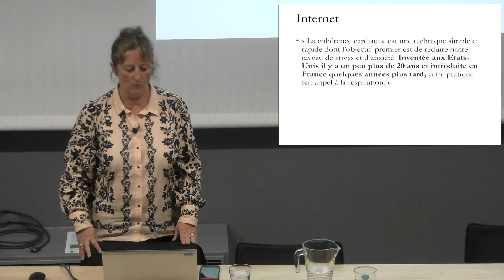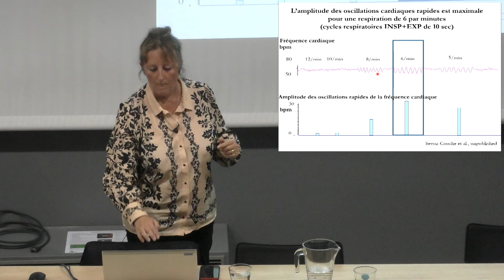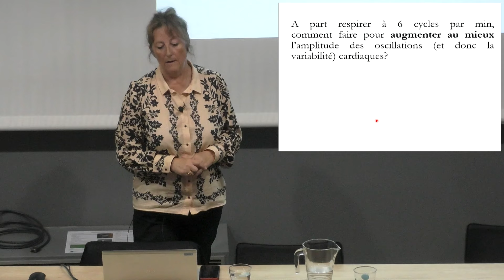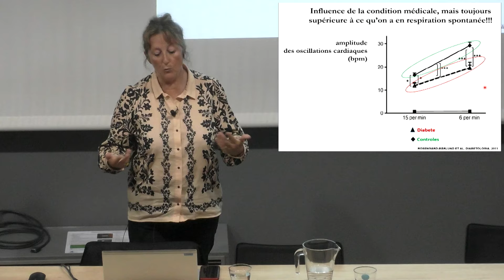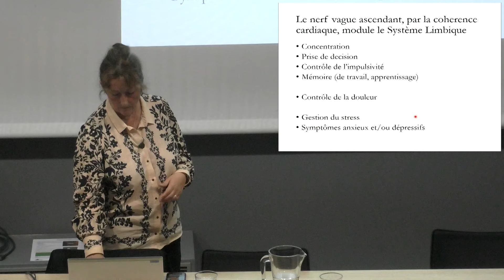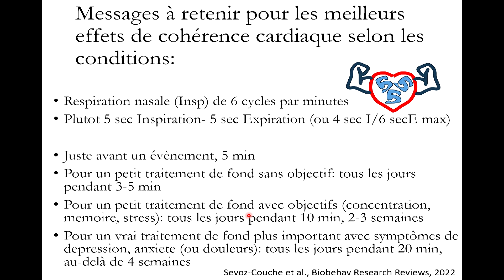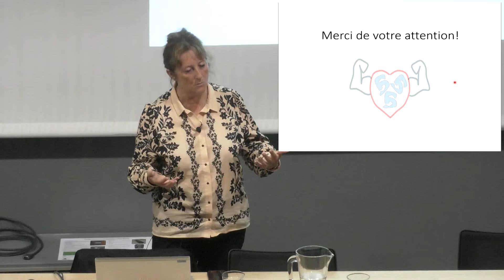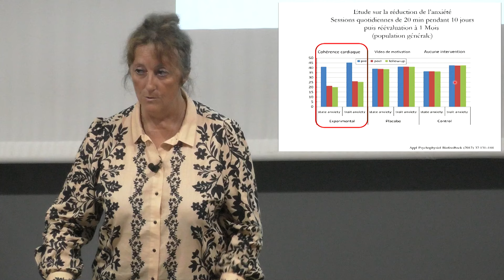La gestion du stress par la cohérence cardiaque - Caroline Sévoz-Couche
Conférence de Caroline Sévoz-Couche dans le cadre du cycle "Fil Good. Lier la recherche et le bien-être en société" (saison 9).

Cette conférence a pour objectif de décrire une pratique de respiration lente et profonde appelée cohérence cardiaque et les résultats des recherches dans ce champ. Les effets sont bénéfiques sur tout le corps humain : dans certaines pathologies respiratoires (asthme, apnée…), mais aussi pour la pression artérielle, la mobilité gastro-intestinale, les problèmes inflammatoires… De plus, cela permet d’améliorer la gestion du stress et des émotions, de réduire les symptômes de dépression, d’anxiété, ainsi que la fatigue. La cohérence cardiaque agit aussi sur le cortex “insulaire”, une région très importante du cerveau, responsable notamment de l’intéroception (perception des sensations corporelles), et siège de la concentration, de la prise de décision, ce qui ouvre des perspectives intéressantes en termes de recherches et d’applications futures.